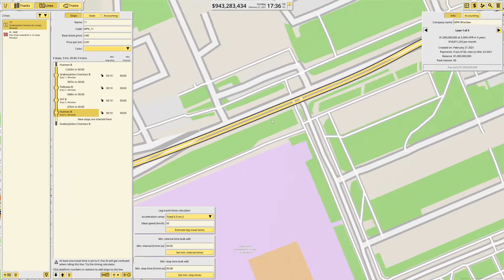Budujemy Wrocławskie Tramwaje! Odcinek 3 - LINIA 11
Kolejny z odcinków luźnej serii gdzie staramy się odwzorować wrocławską komunikację tramwajową. Na pierwszy ogień linia 11!